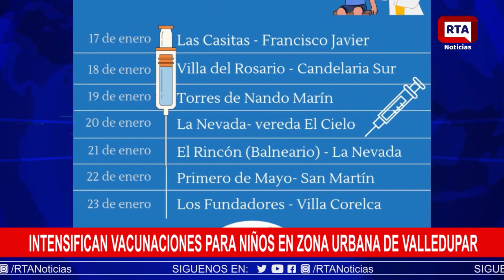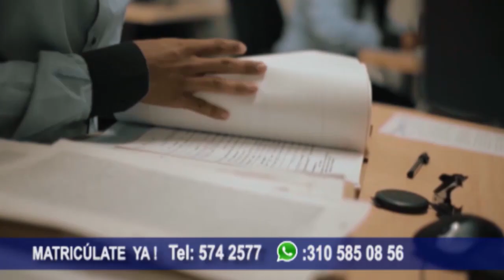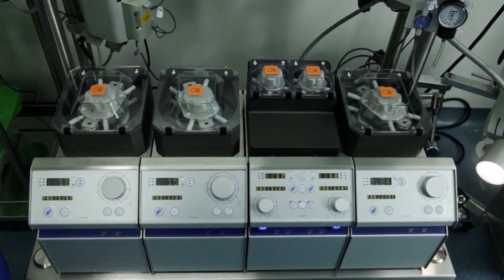RTA NOTICIAS 18 DE ENERO DE 2022